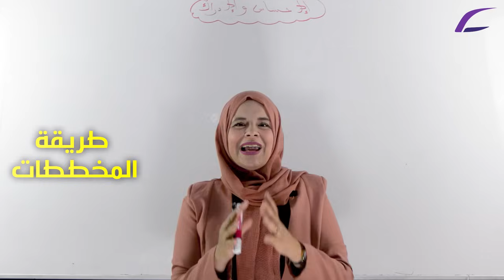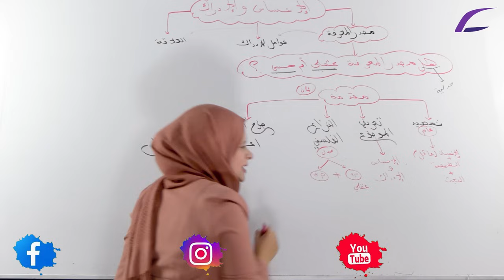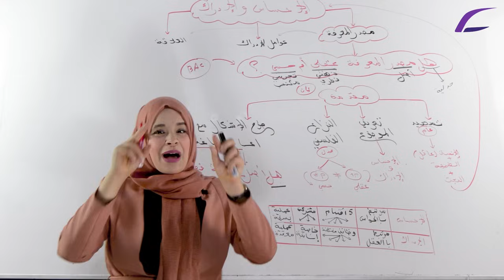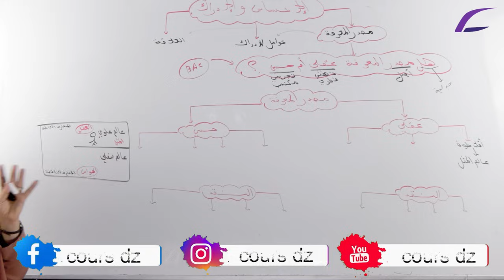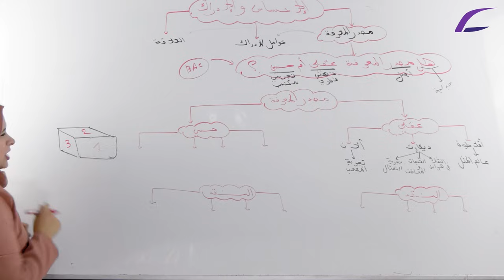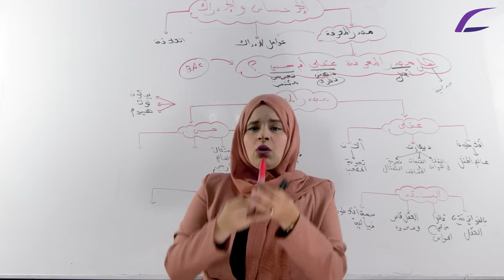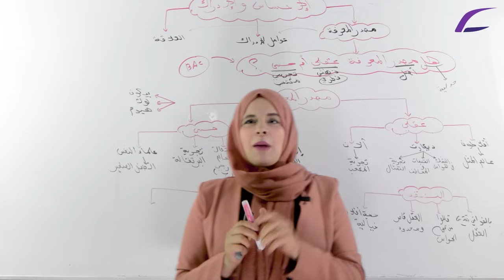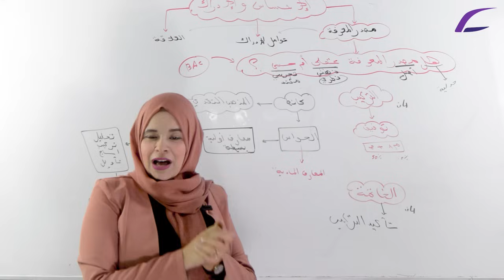الاحساس و الادراك بطريقة المخططات